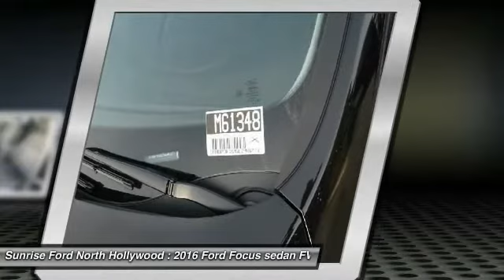2016 Ford Focus North Hollywood,Los Angeles,San Fernando Valley,Glendale,Burbank M61348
2016 Ford Focus 4dr Sdn SE

5500 Lankershim Blvd.

SUNRISE FORD NORTH HOLLYWOOD, PROUDLY SERVING NORTH HOLLYWOOD, LOS ANGELES, SAN FERNANDO VALLEY, GLENDALE, BURBANK, AND SURROUNDING CALIFORNIA LOCATIONS THIS SHADOW BLACK 2016 Ford FOCUS IS EQUIPPED WITH A , AUTOMATIC TRANSMISSION, AND RECEIVES AN ESTIMATED 26 City/36 Hwy MPG. NORTH HOLLYWOOD CALIFORNIA 91601.